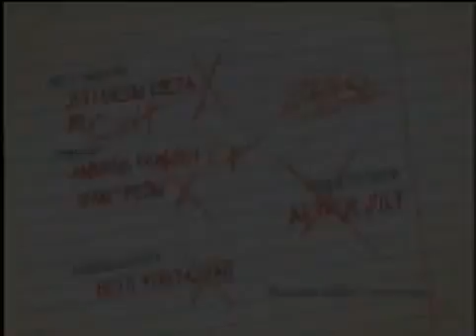Fudêncio - Ex-Peologia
S02E21